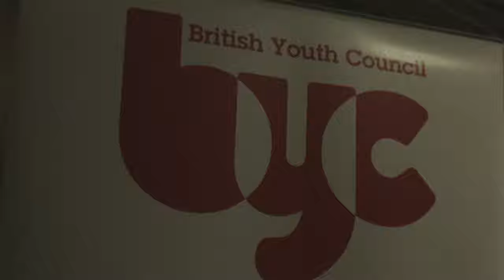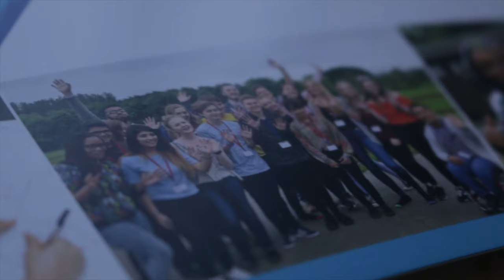Introducing the NHS Youth Forum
The NHS Youth Forum is a project run by the British Youth Council and funded by NHS England,